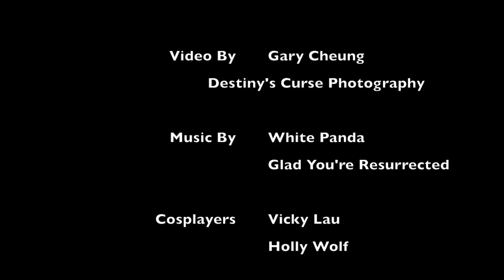BTS Video From C4 Winnipeg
Please Check out the photos on my Facebook page. Like it, Share it!

Special Thanks

Outfits by ScifeyeCandy